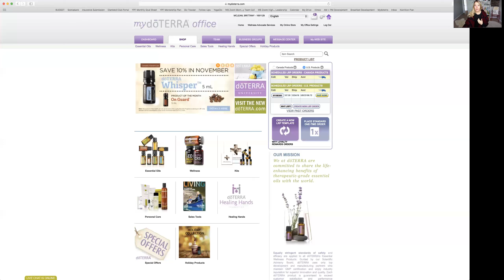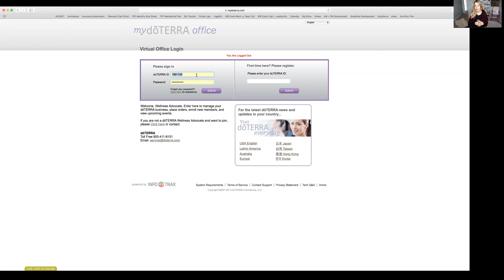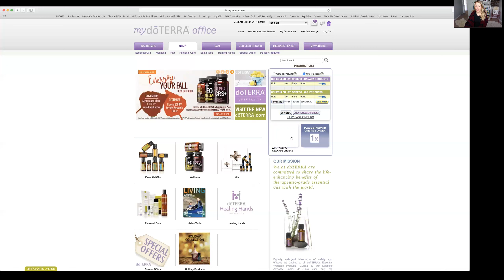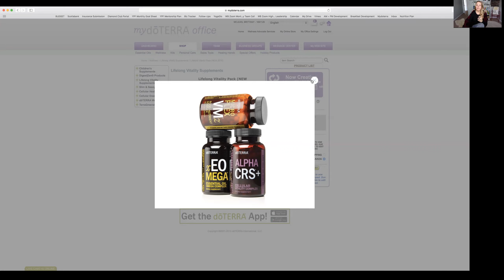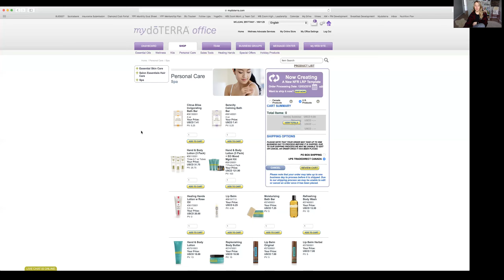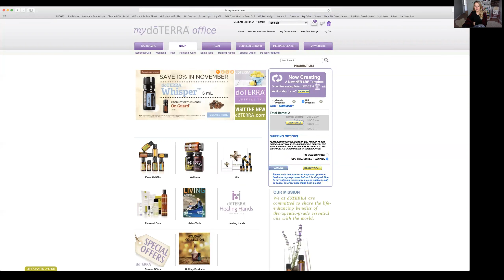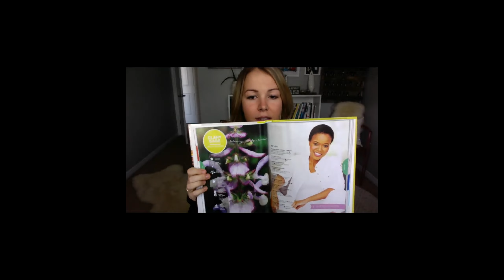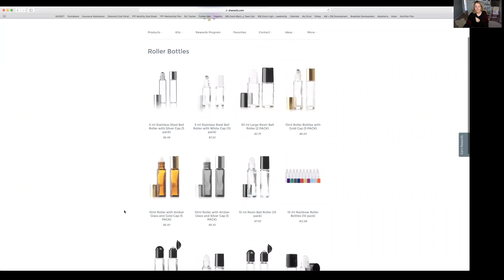Email Wellness Consult